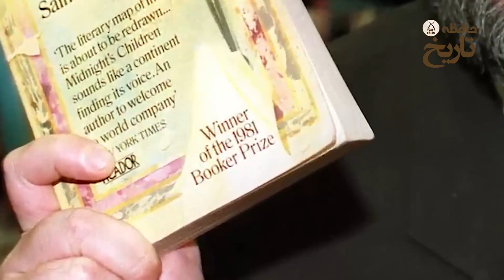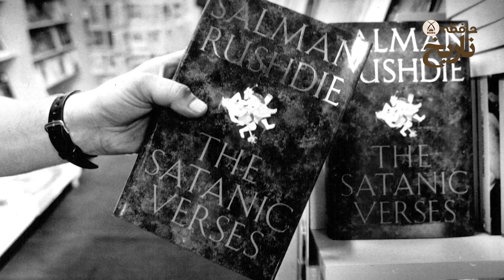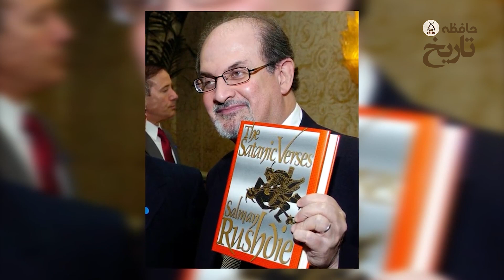حواشی انقلاب اسلامی : چرا خمینی فتوای اعدام سلمان رشدی نویسنده کتاب آیات شیطانی را صادر کرد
خوش آمدید به ویدیویی پر از جادو و خیال انگیز در مورد یکی از شاهکارهای ادبی هندی به نام "آیات شیطانی" اثر بی‌نظیر سلمان رشدی. این کتاب،در بین مسلمانان مرتد شمارده شده و توحینی به امت پیامبر اسلام میباشد که رهبر انقلاب اسلامی در سال 67 فتفای اعدام نویسنده این کتاب یعنی رمان نویس هندی سلمان رشدی رو صادر کرده و تا همین امروز هم این فتفا پا بر جاست مسلملنان افراطی در سراسر جهان به دنبال عمل کردن به این فتوای امام خمینی هستند تا بتونند جایزه ای رو دولت ایران برای قتل سلمان رشدی نویسنده کتاب آیات شیطانی گذاشته شده بگریرند

این کتاب هیجان را با ارتباطات پنهان شیاطین با انسان‌ها، جنگ درونی بین خیر و شر، و تعارضات بین آرمان‌ها و واقعیت‌ها عمیق می‌کند. آیات شیطانی، به یک سفر جذاب در جهان ناشناخته ذهن و احساسات ما دعوت می‌کند.

در این ویدیو، با هیجان و ترس، امید و تحقق رویاها، و قدرت خلاقیت ذهنی در مقابل شیاطین درونی آشنا می‌شوید. این کتاب به شما نشان می‌دهد که چگونه با انتخاب‌ها و تصمیماتی که می‌گیرید، زندگی خود را شکل می‌دهید و چگونه می‌توانید با استفاده از قدرت داستان‌نویسی و خلاقیت، روح خود را از دست شیاطین آزاد کنید.

این ویدیو، برای علاقه‌مندان به تاریخ ایران و سیاست ایران ، تاریخ معاصر ایران ، تاریخ باستان ، تاریخ حکومت پهلوی ،تاریخ جهان ،حقایق تاریخ انقلاب ،حقایق تاریخ ، به‌ویژه تاریخ دوران شاهنشاهی پهلوی و انقلاب اسلامی، بسیار جذاب و آموزنده خواهد بود.  این ویدیو می‌تواند به عنوان یک منبع ارزشمند برای آنانی که به دنبال یادگیری درباره تاریخ و حقیقت فرهنگ ایران هستند، مورد استفاده قرار گیرد.

به حافظه تاریخ خوش اومدین
 ما تو این کانال سعی داریم تا مروری بر  تاریخ ایران و دنیا داشته باشیم و با سند و عکس و ویدیو با شما به اشتراک بزاریم
قابل توجه دوستان باید عرض کنم که ما طرفدار جناء خاصی نیستیم و فقط سعی میکنیم با این ویدیو ها به آگاهی برسیم
ممنون که از کانال خودتون حمایت میکنید لطف کنید اگه کانال براتون مفید بود با دوستاتونم به اشتراک بزارید و در آگاه شدن دوستاتونم سهیم باشید
هر گونه پیشنهاد انتقاد ایده یا نظری داشتید حتما در کامنت  به اشتراک بزارید ما همه نظر هاتونو میخونیم و حتما در جهت بهبود کانال اجرا خواهیم کرد

حقیقت های تاریخ انقلاب
تاریخ باستان ایران
خمینی رهبر انقلاب 57
تاریخ معاصر ایران
نکات جالب تاریخ ایران
جهت عضویت در کانال حافظه تاریخ میتونید از لینک زیر استفاده کنید

تو ویدیو ها میبینمتون لایک و سابسکرایب و پیشنهاد یادتون نره